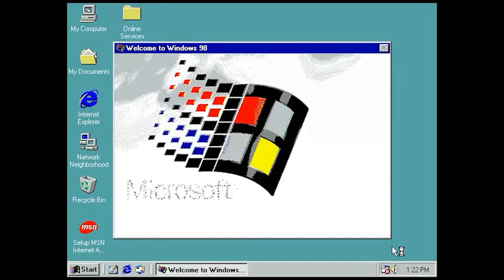Half-Life's Revolutionary Storytelling | Cascade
A video about Half-Life's approach to storytelling. Please let me know what you think!